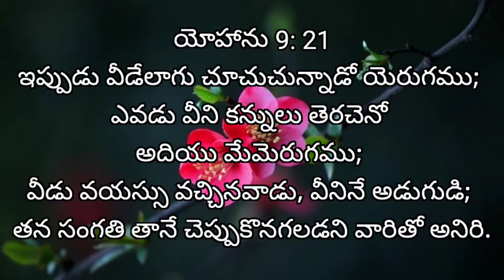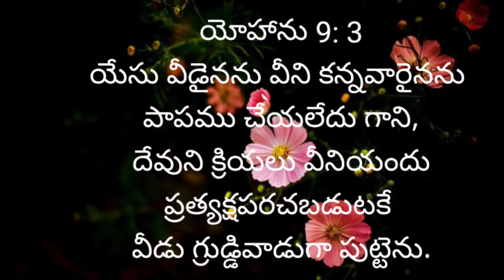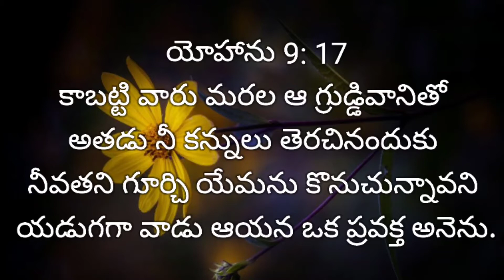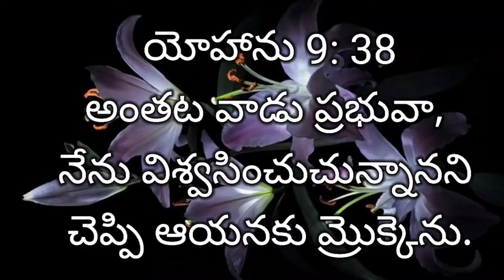వీడు వయస్సు వచ్చినవాడు వీనినే అడుగుడి !! pas.M.Bujji babu //Life designing ministries.// Vijayawada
వీడు వయస్సు వచ్చినవాడు వీనినే అడుగుడి !!
pas.M.Bujji babu //Life designing ministries.// Vijayawada